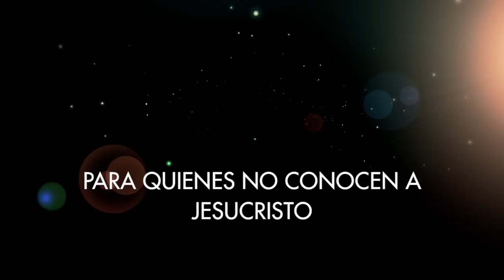Yo Creo - Trailer HD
YO CREO: Un documental sobre la belleza de la FE.

¿Existe Dios? ¿Es el mundo fruto de una casualidad? ¿Por qué existe el mal? ¿Qué ocurre después de la muerte? Millones de seres humanos de todas las épocas se han formulado estas y muchas más preguntas sobre la trascendencia y el significado de la vida.

En 'Yo Creo' vemos testimonios anónimos como el de un pastor o una bailarina, hasta grandes intelectuales que se sinceran sobre lo que creen y porqué. La fuerza emotiva de los testimonios, la belleza de la naturaleza, la pureza de la Palabra de Dios, el arte sacro y una sensacional banda sonora original complementan esta obra de referencia, que toma el Credo católico como recorrido argumental y que intenta mostrar la belleza de la fe.

“Yo creo” ha recibido un gran apoyo popular en el Festival Internacional 3D de Grenoble y varios premios en el “Mirabile Dictu” de Roma, conocido como “los Oscars del cine cristiano”. Además, el Consejo para la Promoción de la Nueva Evangelización, dependiente de la Santa Sede, le ha dado su apoyo institucional.